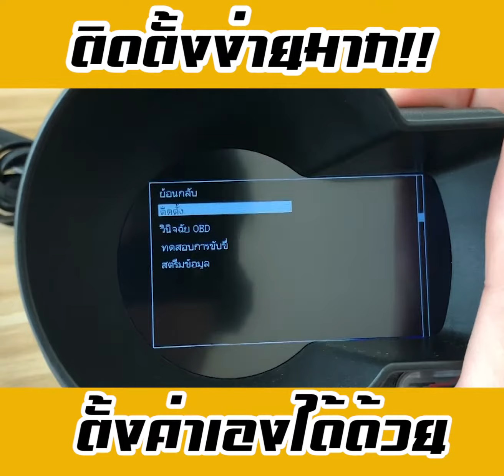OBD2 ติดตั้งง่ายมาก ตั้งค่าเองได้ด้วย TTAUTO SPEED